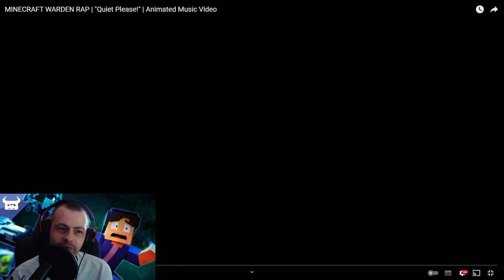Mind-Blowing MINECRAFT WARDEN RAP Animated Music Video REACTION! (Prepare to be amazed!)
Watch our reaction to the epic MINECRAFT WARDEN RAP Animated Music Video titled "Quiet Please!" Join us as we dive into the world of Minecraft with this animated music video and experience the creativity and talent that went into producing it. Don't miss out on our genuine and entertaining reactions to this incredible video!